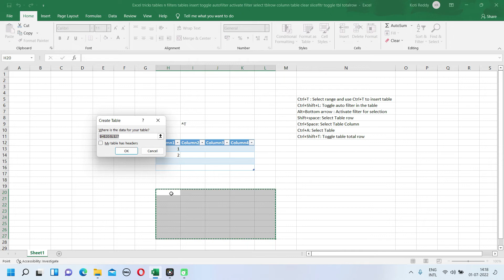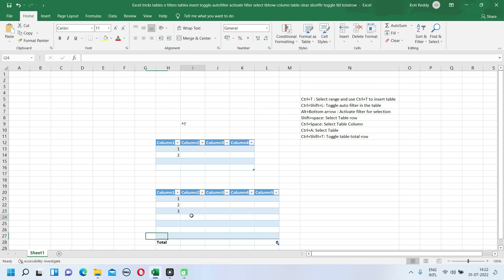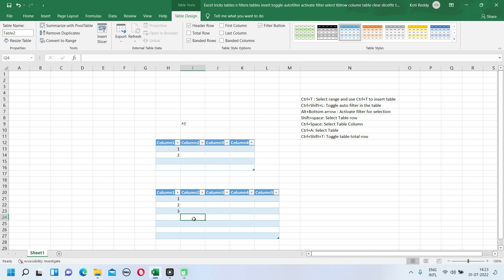excel shortcuts telugu|Tables and Filters|insert table|toggle autofilter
Tables and Filters
Insert table
toggle Autofilter
Select table row
Select table column
Select table
Clear slicer filter
Toggle table total row